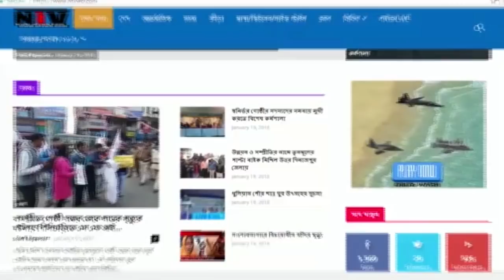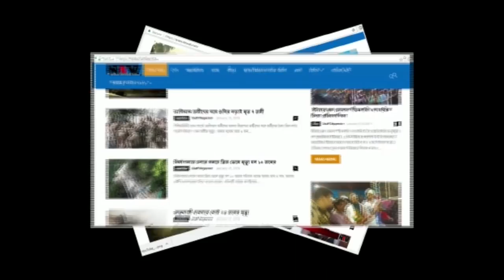চিট ফান্ড নিয়ে রাজ্য সরকারকে আবারও আক্রমণ আধীর রঞ্জন চৌধুরী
কেরলের জন্য এবার সাহায্য সংগ্রহে পথে নামলেন প্রদেশ সভাপতি অধীর রঞ্জন চৌধুরী। আজ বহরমপুরে জেলা কংগ্রেসের কার্যালয়ে থেকে কংগ্রেসের তরফ থেকে একটি বিরাট মিছিল সংগঠিত হয়। সেটি শহরের বিভিন্ন এলাকা ঘুরে ঘুরে সাহায্য সংগ্রহ করে। মিছিলেন ছিলেন প্রদেশ সভাপতি অধীর রঞ্জন চৌধুরী। চিট ফান্ড কান্ড নিয়ে অধীর বাবু আরও এক বার রাজ্য সরকার আক্রমণ করেন।